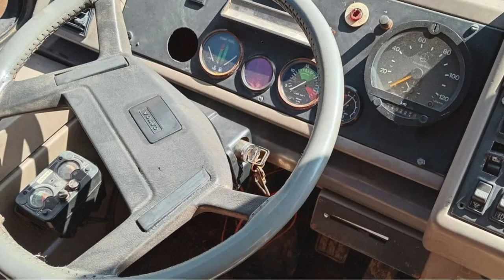ÔNIBUS GRANDES TRANSFORMADOS EM MOTORHOME... MINHA OPINIÃO!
ELEFANTE BRANCO?? ESSAS TRANSFORMAÇÕES ME DEIXAM SEM PALAVRAS!!

WHATSAPP PARA ANÚNCIOS E PARCERIAS: (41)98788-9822 MENSAGENS!